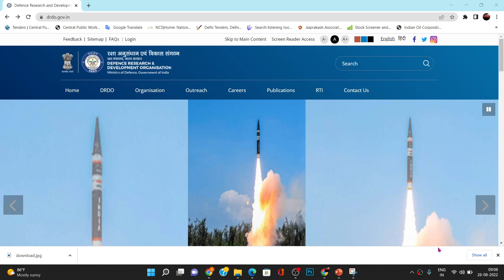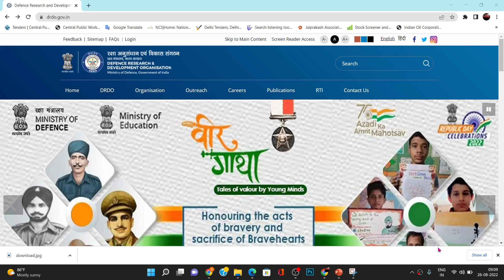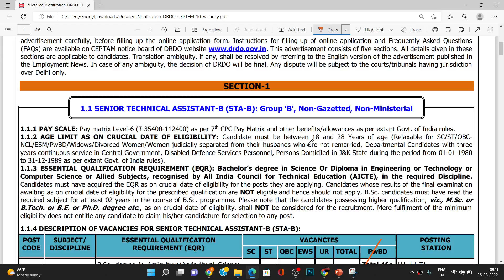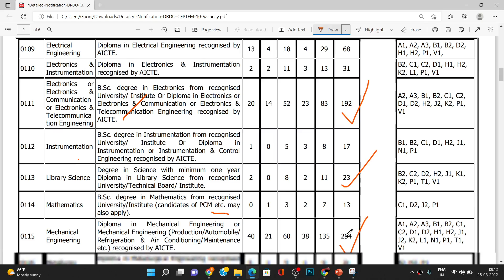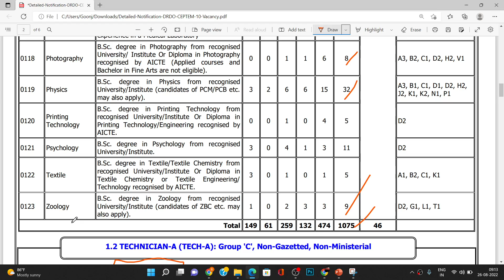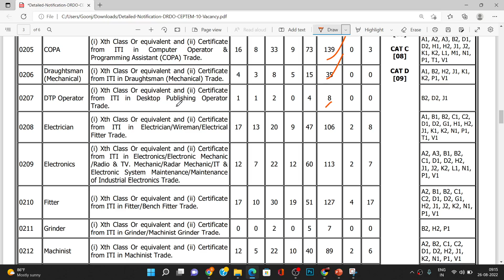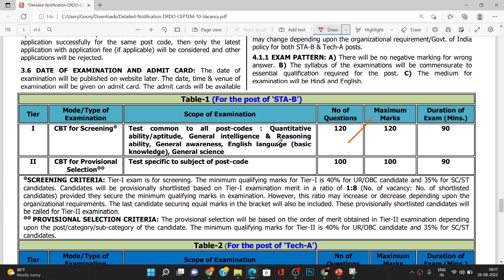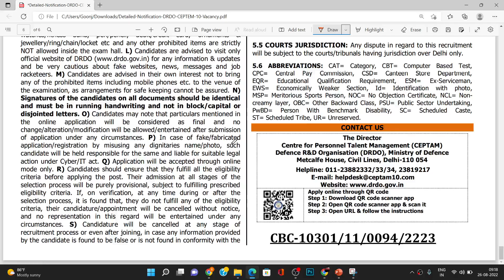DRDO Notification out 2022 II Senior Technician (B.Sc. & Diploma) & Technician (ITI) Recruitment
Dear All,
I have discussed the Senior Technician (B.Sc. & Diploma) & Technician (ITI) Recruitment released by the DRDO. Senior Technician &Technician (ITI) eligibility criteria, Senior Technician & Technician (ITI) Salary, Senior Technician & Technician (ITI) Exam pattern, Senior Technician.

DRDO Technician A Exam 2022: Apply Online For 826,
DRDO Technician A Recruitment 2022 Results,
DRDO CEPTAM Recruitment 2022: Notification for 1901 posts,
drdo iti syllabus 2022 | drdo technician a syllabus 2022 | drdo,